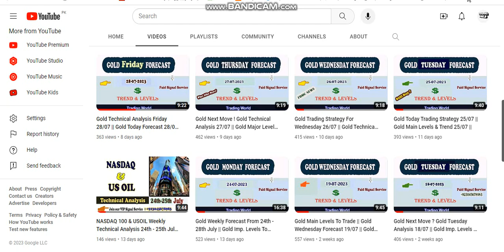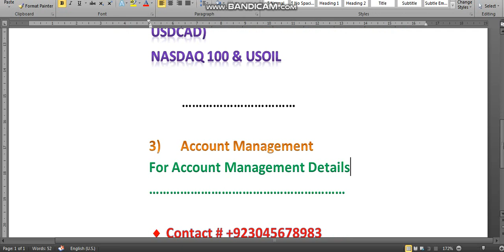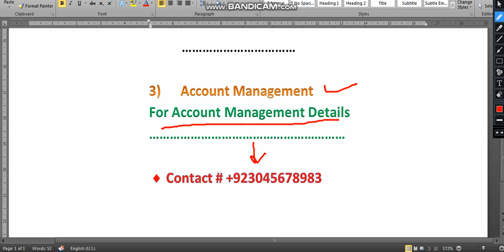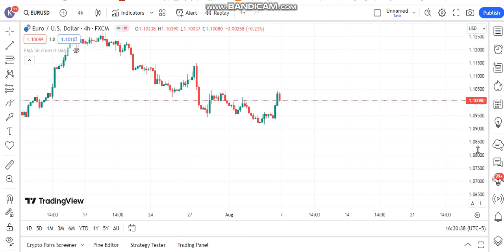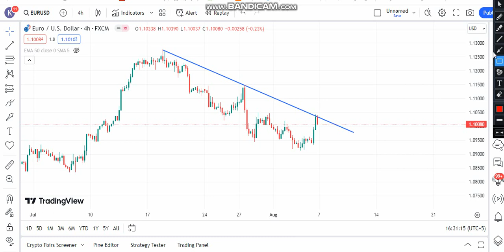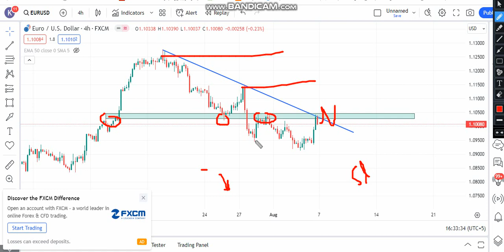EURUSD Technical Analysis 07/08 || EURUSD Monday Trading Strategy 07/08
Traders In this video you will get top down analysis of EURUSD. We trade along the trend but on major levels (Area of value) and how to stay disciplined with a trading plan interests you, then subscribe to our channel and enjoy advanced trading content.

IMPORTANT NOTICE FOR INVESTORS AND TRADERS.

2)      Signal Service Available

Daily Signals With 90% Accuracy “Gold” along with Forex Major Pairs  (EURUSD,GBPUSD,USDJPY,GBPJPY,EURJPY,
USDCAD…)

.MUST READ.